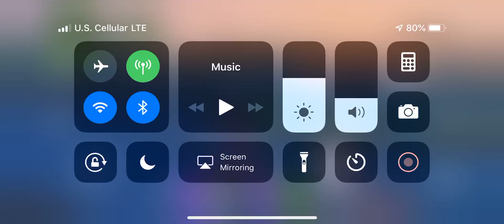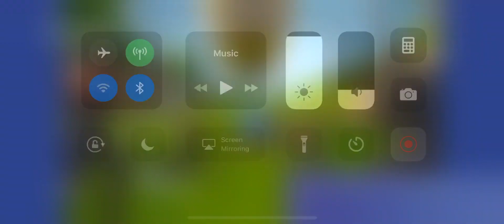Fortnite Battle Royale gameplay mobile long snipe!